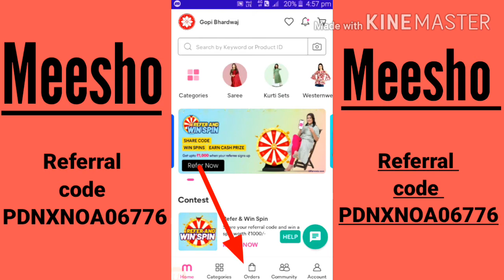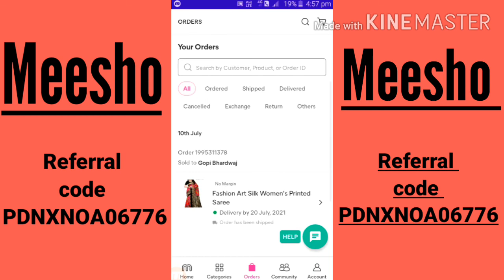Meesho ka order kha aa gya h/ New update july 2021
hello dosto

PDNXNOA06776
meesho order,
meesho order cancel,
meesho order malayalam,
meesho order address,
meesho app order address,
meesho order cancel in kannada,
meesho order cancel seivathu eppadi tamil,
meesho order id,
meesho order exchange,
meesho order ela cheyali,
meesho order eppadi,
meesho lo order cancel ela cheyali
meesho par oder kaise dekhe